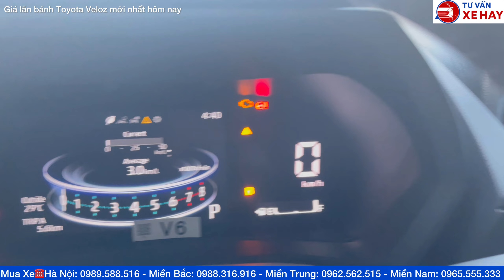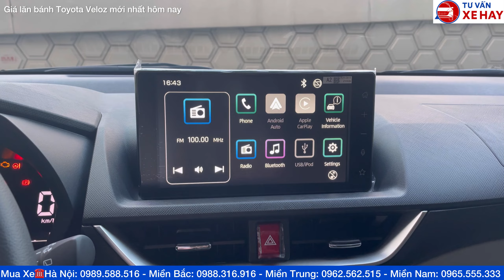Giá lăn bánh Toyota Veloz Cross mới nhất tháng 11/2023 giảm 100% thuế trước bạ, Dưới giá niêm yết